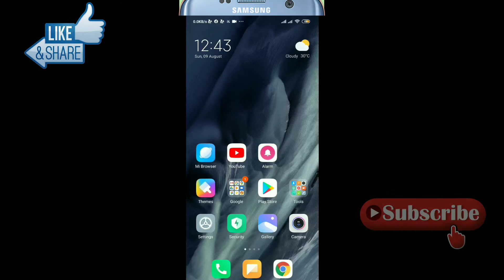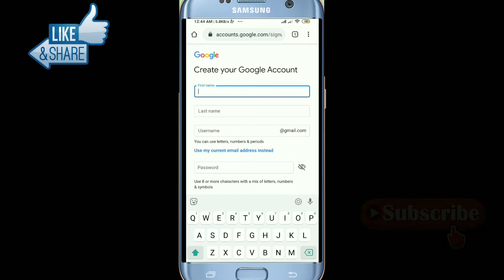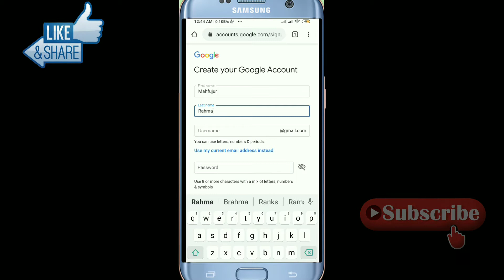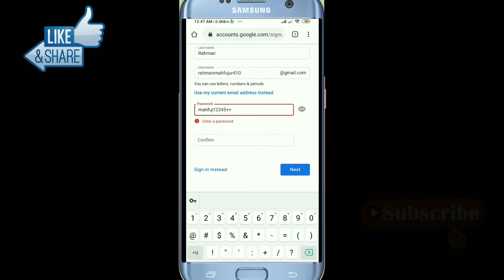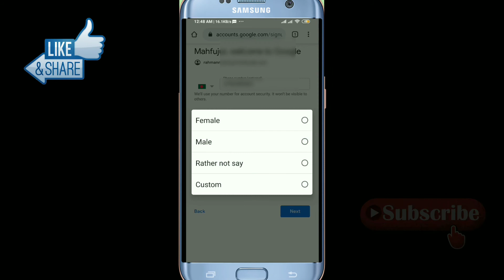How to create a gmail account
See this video and make a gmail account
Easy process create gmail account